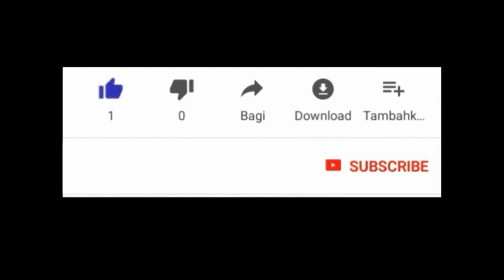ki mele m , ki melem ave neg yo , mwen deja ogou badagri kisa neg yo ka fem